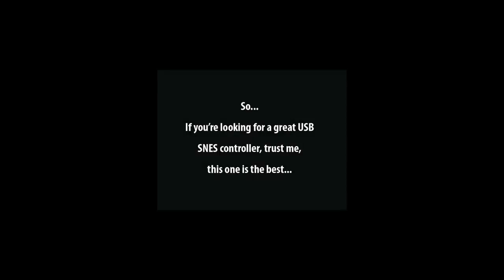Buffalo Classic USB Gamepad Review